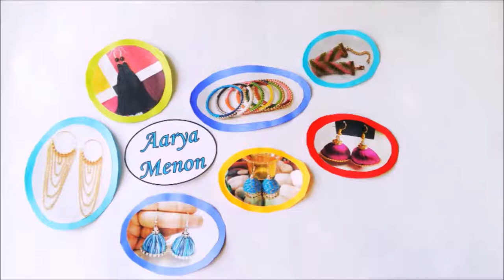DIY : Connector and Round Beads Earrings | How to make simple Beaded Earrings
Hello! In this video, I am going to make simple beaded earring. I will be using Connector and Round Beads for this project to make 3 different types of beaded earrings.

Materials required:-
1. 3 Pairs of Earrings hooks.
2. White Round Beads 5mm - 2.
3. Round Beads 3mm (Different colour combinations) - 12.
4. Head pins - 4.
5. Eye pins - 2.
6. Flower connector bead 18mm - 2.
7. Flower connector bead 10mm - 2.
8. Flower connector bead 13mm - 2.
9. Silver Dome Bead cap 6mm - 2.
10. Rhinestone spacer bead 5mm - 4.
11. Silver spacer bead 5mm - 4.
12. Different types of pliers.

DIY 5 DIY Pom-pom earrings

DIY Pearl Earrings in 5 ways.

1. (Introduction) Faith by Vibe Tracks.
2. Safety Net by Riot.
3. Jeremiah's Song by Dan Lebowitz.
4. Mysteries by Dan Lebowitz.